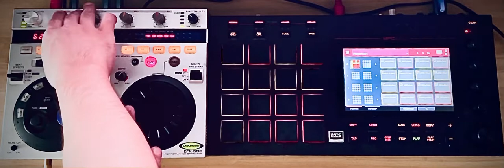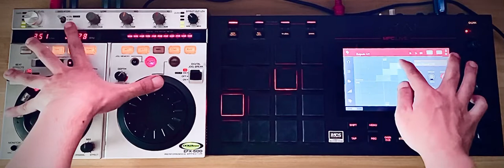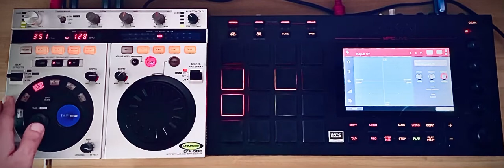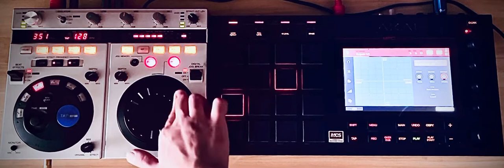MPC LIVE love EFX-500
This $70 FX unit is cool!